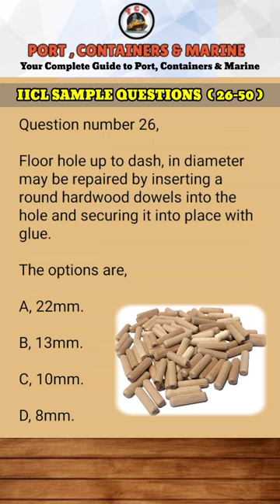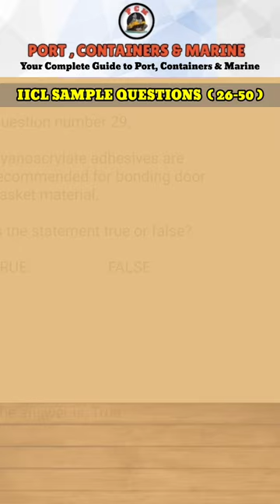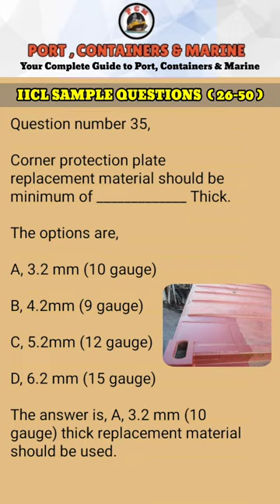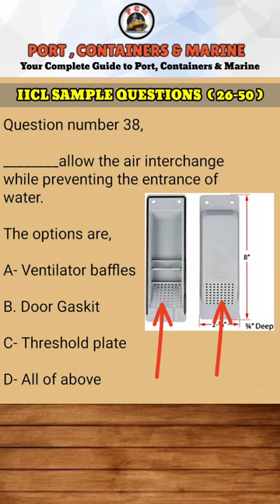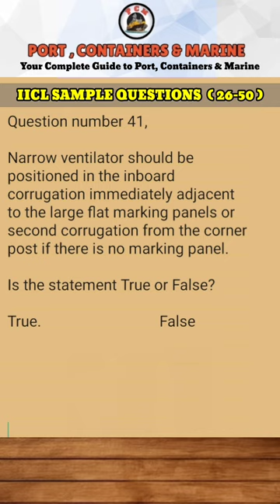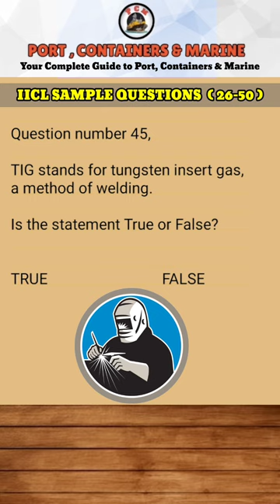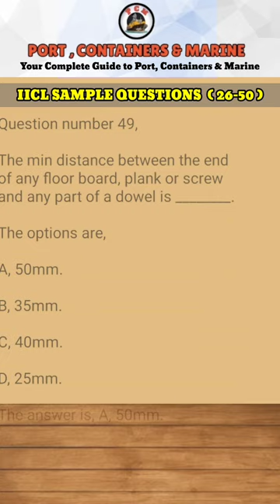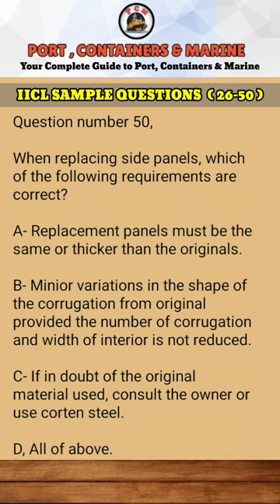IICL Exams Helping Questions & Answers from Manuals. 26-50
In this video we will study 26-50 IICL sample Questions and answers.
Guide for Ship marine life and Shipping containers & inspection.

In this channel we are going to learn about types of Shipping
container & how container inspection & repairing is
performed according to IICL criteria and Ship Marine life.

It has been made for knowledge & education purpose for shipping industry.